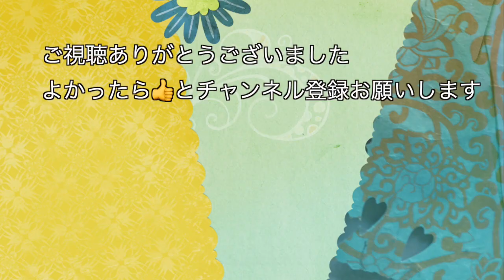夏のお嬢さん/榊原郁恵【ウクレレ初心者】(歌詞＋コード表）青春の歌には癒し効果が！ウクレレ弾き語り女性